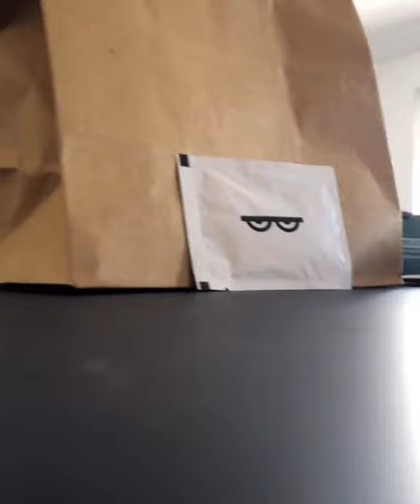Burger coated with pizza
Cheatmeal was burger coated with pizza
Pizza from papa johns
Burger from wachameen (local brand)